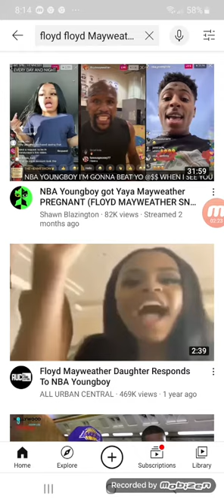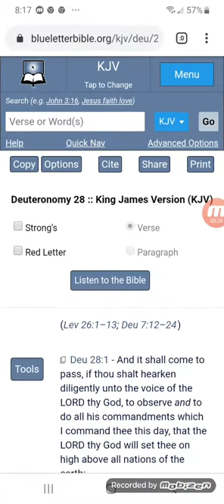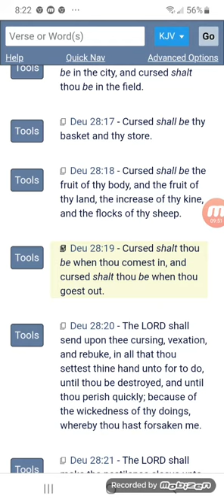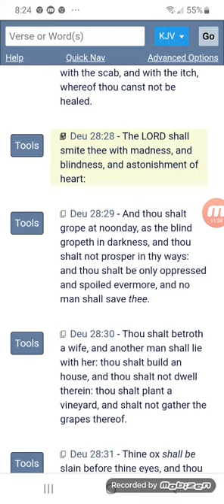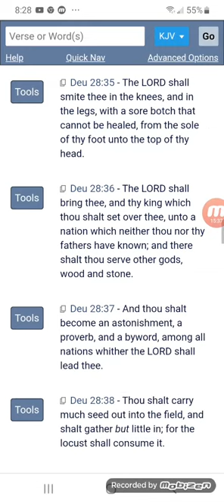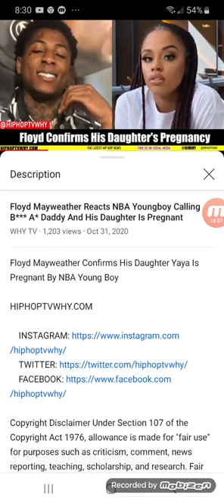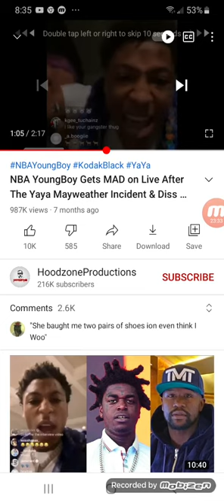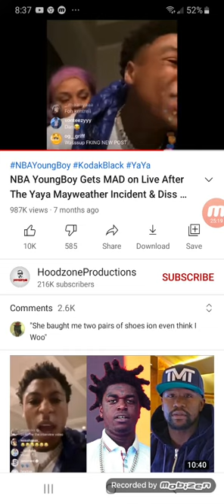Floyd cant escape the curses!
Deuteronomy 28:45 - Moreover all these curses shall come upon thee, and shall pursue thee, and overtake thee, till thou be destroyed; because thou hearkenedst not unto the voice of the LORD thy God, to keep his commandments and his statutes which he commanded thee: